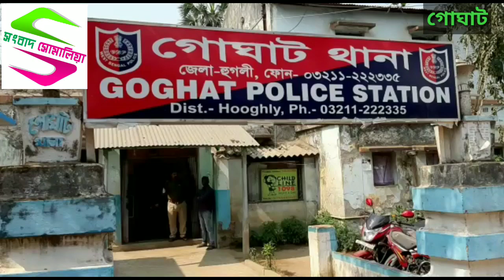চলন্ত বাসে টাকা ছিনতাই ঘিরে চাঞ্চল্য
Sambad Somalia @ চলন্ত বাসে টাকা ছিনতাই ঘিরে চাঞ্চল্য কামারপুকুরে